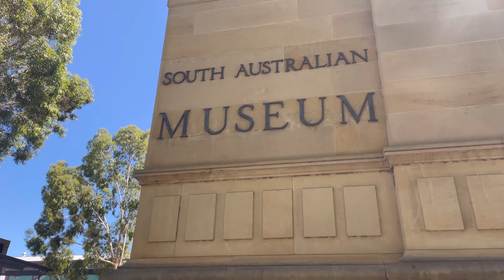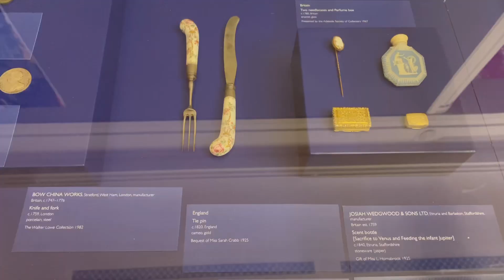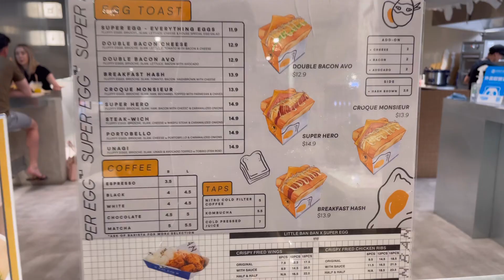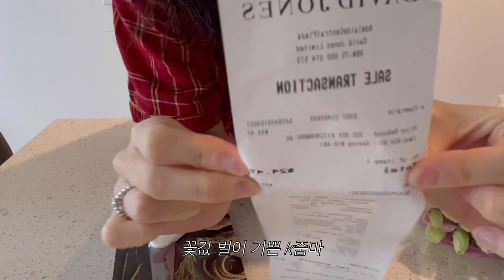🇦🇺Adelaide vlog | 호주 브이로그 | 댕밥주는 새램의 일상 브이로그, Visiting the Art Gallery of South Australia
산책하고 댕밥주는 새램의 브이로그 입니다.
오늘은 애들레이드 내 국립 미술관에 다녀왔어요.
도비 채널인데 요즘 엄빠가 비중이 너무 커서 채널명을 바꿔야 하나 싶은데요👉🏻👈🏻
암튼 즐겁게 봐주시고 됴아요두 꾺 잊지말고 눌러주시면 감사하겠슴다.